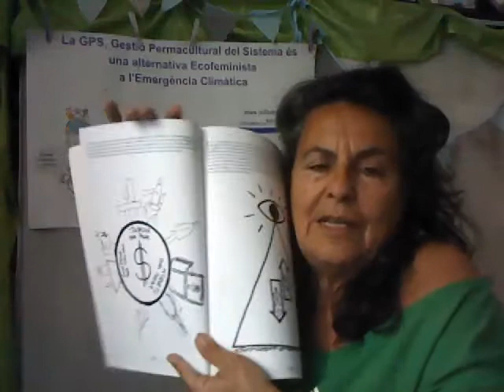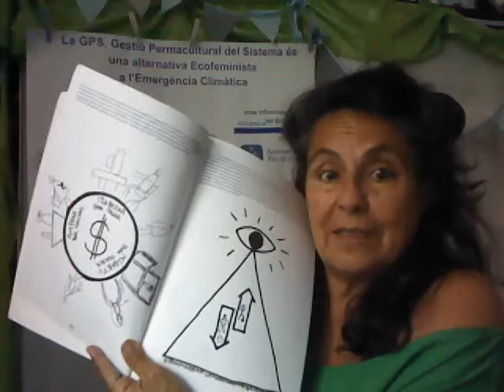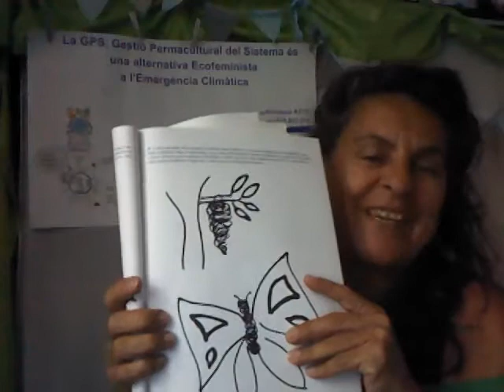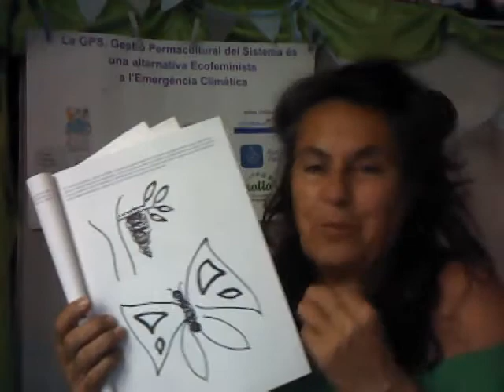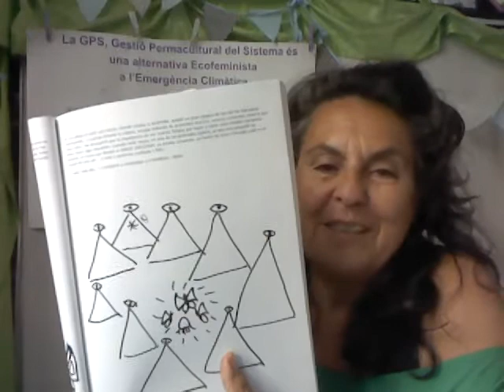Relato del libro "Alimenta También Tu Alma"